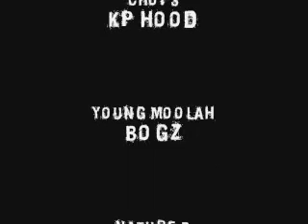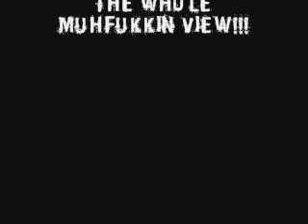4z - Get That Paper Freestyle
40 bars over the D Block instrumental of the same name...